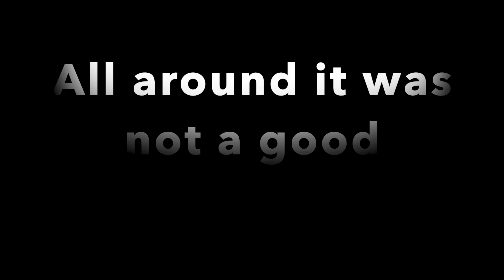World War Z Multiplayer w/ Grome - Possibly the worst multiplayer game ever created